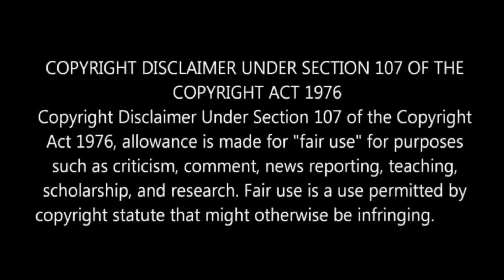Annaatthe movie review in Hindi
Annaatthe is an Indian Tamil-language action film written and directed by Siva and produced by Kalanithi Maran under the banner of Sun Pictures. The film stars Rajinikanth, Keerthy Suresh and Nayanthara in main roles while Jagapathi Babu, Abhimanyu Singh, PrakashRaj, Soori, Meena, Khushbu, Bala, Kulappulli Leela, and Vela Ramamoorthy supporting roles. The music for the film is composed by D. Imman while cinematography and editing are performed by Vetri and Ruben respectively. It revolves around the relationship of Kaalaiyan a village president and his sibling Thanga Meenaatchi.